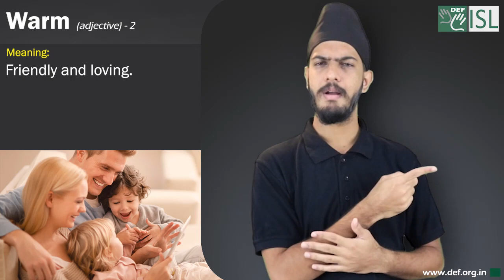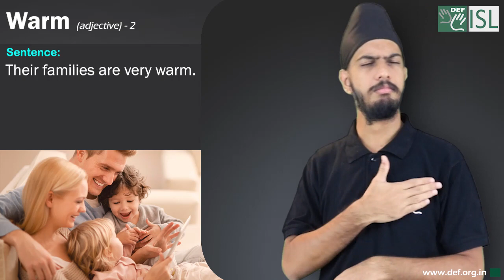Warm (adjective) Word of the Day for November 19th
Warm (adjective) -1

Meaning - Something that is warm has some heat but not enough to be hot.

Warm (adjective) -2

Meaning- friendly and loving.

Sentence- Their families are very warm.